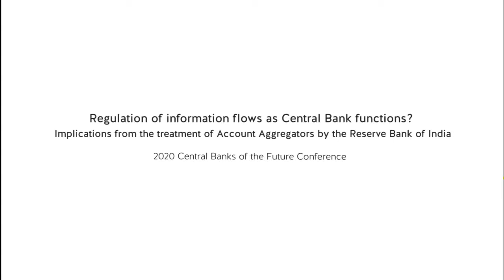Regulation of Information Flows as Central Bank Functions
Researchers Malavika Raghavan and Anubhutie Singh explore the impact of the Reserve Bank of India's approach to Account Aggregators, with the aim of answering the question, "Should central banks regulate and enable the flow of personal information?".